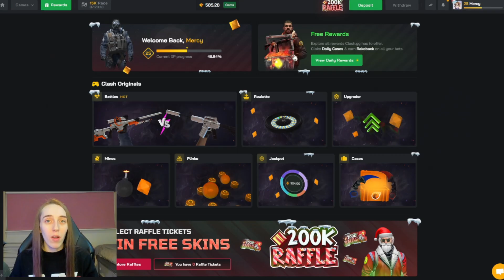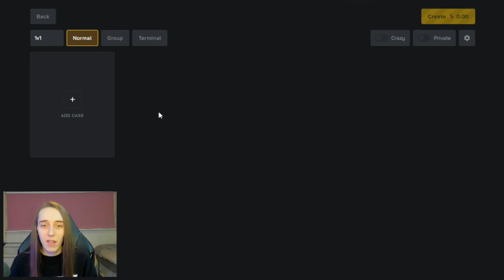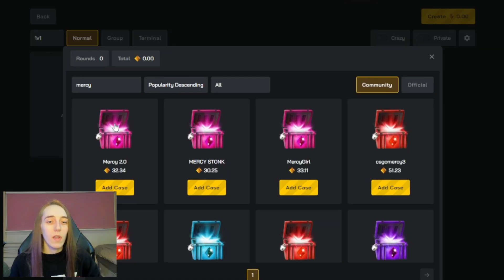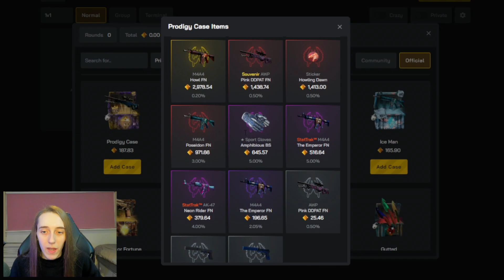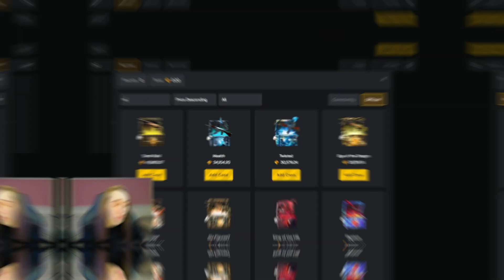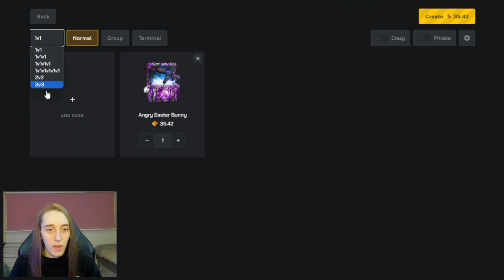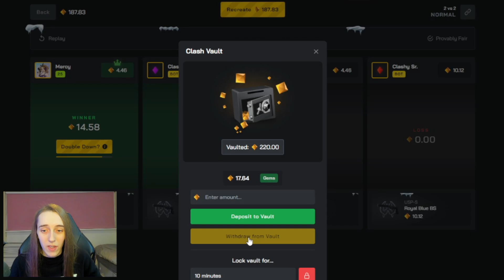HUGE PULLS On The METALMONKEY CASE On CLASHGG!!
Im back on clashgg and today i decided to open up the metalmonkey case  and the pulls were huge!!

~○♥○~ Extra ~○♥○~

Licenced